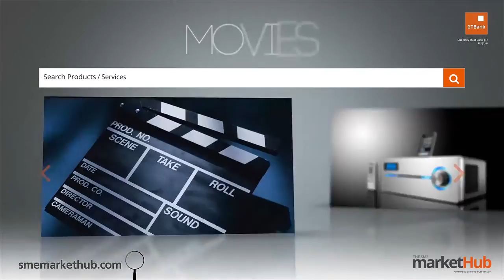GTBank Lagos Fashion & Design Week 2014 - T16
The GTBank Lagos Fashion & Design Week 2014 is over. But don't be upset if you couldnt make the show. Tune in to watch all the highlights from the runway. In this video we have the runway stylings of fashion brand "T16".